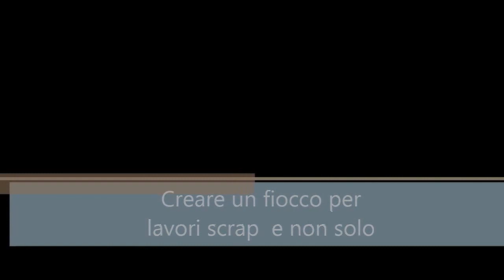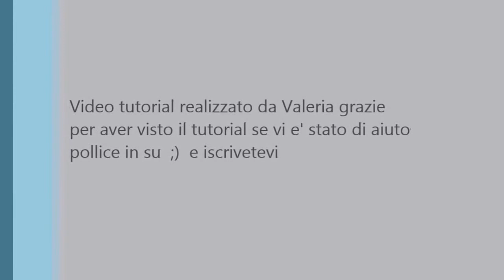Video tutorial in italiano come fare un fiocco natalizio per scrap e regali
Creazione di un semplice fiocco Natalizio per lavori scrap oppure per decorare un regalo